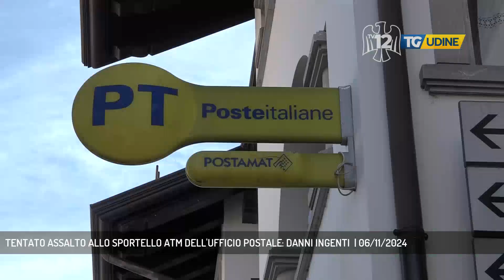TENTATO ASSALTO ALLO SPORTELLO ATM DELL'UFFICIO POSTALE: DANNI INGENTI | 06/11/2024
TG Udine 06/11/2024 - AMARO - Terza azione della banda del buco in Friuli in pochi giorni. Preso di mira lo sportello ATM di Amaro. Anche in questo caso... (Servizio di Omar Costantini)  - Segui TV 12 anche sul digitale terrestre! Visita il sito tv12.medianordest.it